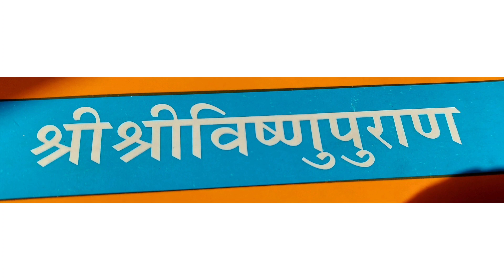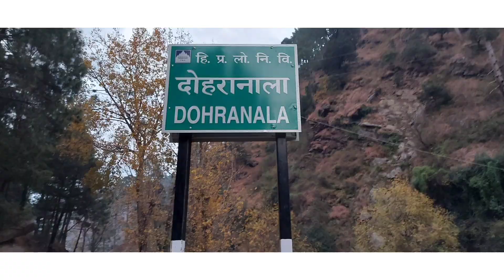ऋषि पराशर का अनूठा मंदिर कमांद (कुल्लू)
कुल्लू ज़िला की खड़ी हार पंचायत के कमांद गांव में ऋषि पराशर का अनूठा मंदिर विद्यमान है जो पांच सौ साल पहले बना है।